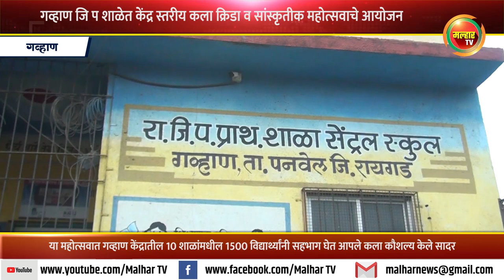गव्हाण जिल्हा परिषद शाळेत केंद्रस्तरीय कला क्रिडा व सांस्कृतीक महोत्सवाचे आयोजन !!